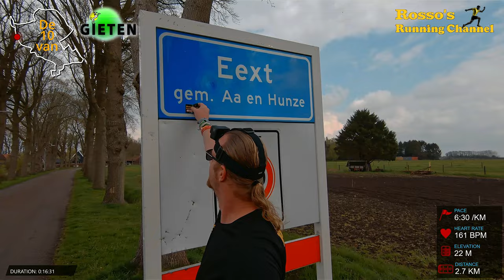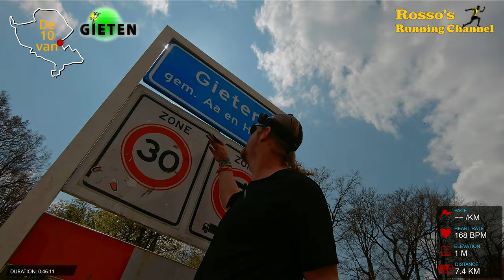De 10 van Gieten - A complete run recorded with a GoPro Hero 9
A complete run of 10km recorded in the villages of Gieten and Eext, in 4K UHD with a GoPro Hero 9 headcam and a GoPro Hero 7 Sidestick.